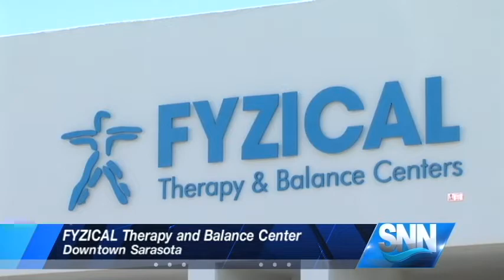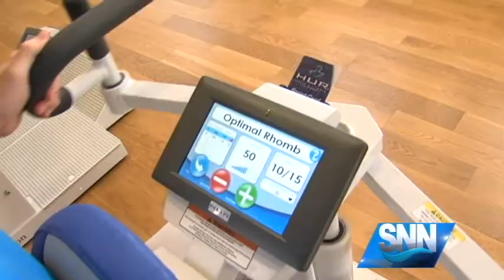SNN: Get Up Get Active: Fyzical Therapy & Balance Centers